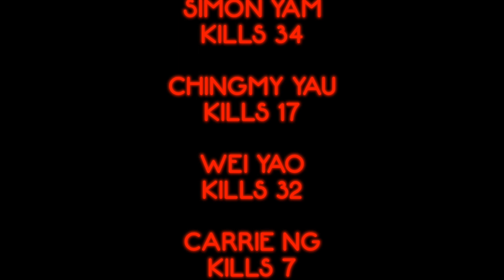Naked Killer (1992) Yam, Yau, Yao & Ng killcount